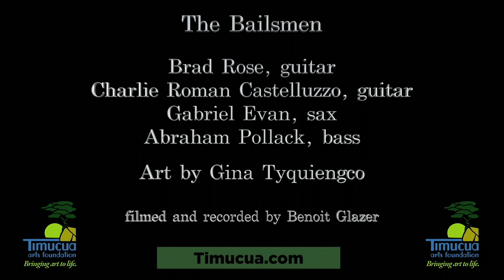The Bailsmen at Timucua, Viper Mad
The Bailsmen came back to Timucua in March 2022.
This is just a taste of the show.
to see the whole show.
Art by Gina Tyquiengco